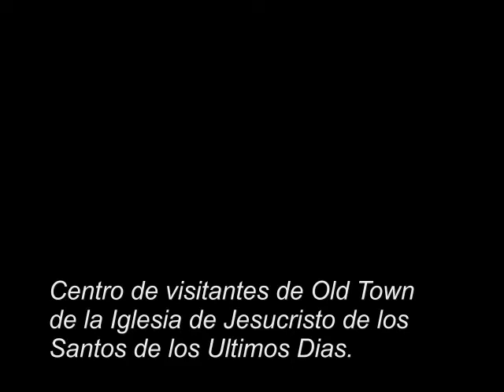Primera vez con un Violin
Esta es la evidencia de que el violín se convertiría en parte de su vida.